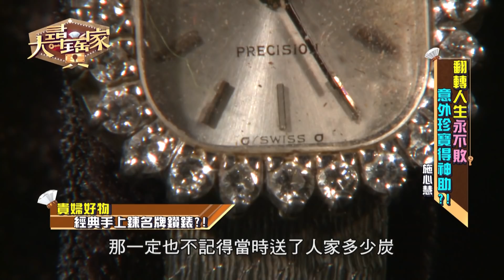【完整版】20190205 大尋寶家 古董路邊隨便買 幸運撿漏難上天!? 翻轉人生永不敗 意外珍寶得神助!?(來賓:施心慧)